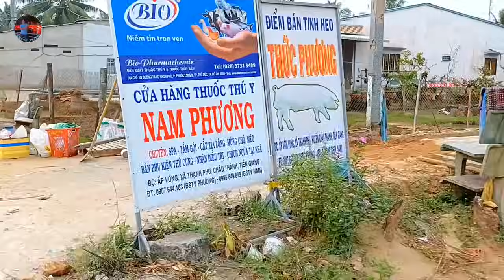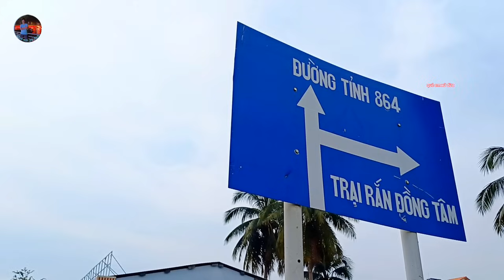Châu Thành Tiền Giang rầm rộ giải phóng mặt bằng đường DT870 làm đường dẫn chính lên Cầu Rạch Miễu 2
Thành phố Mỹ Tho và Châu Thành Tiền Giang rầm rộ mở rộng đường DT870 lên 4 làn xe làm đường dẫn chính lên cầu Rạch Miễu 2
Tất cả video trên đây điều là bản quyền của quê em xứ dừa